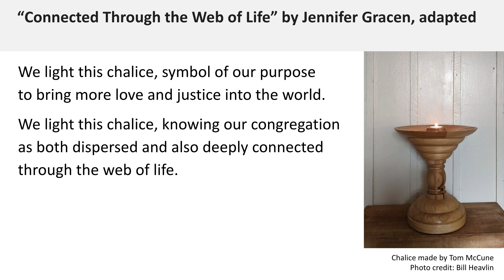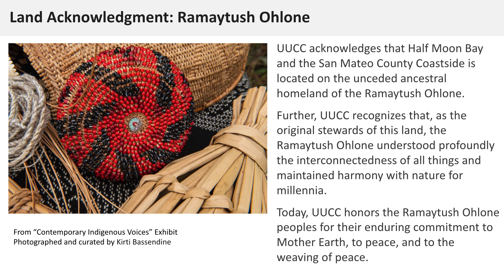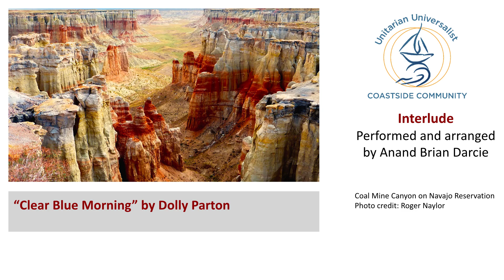2024-01-21 UUCC Service — with Bill Heavlin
00:00 begin
00:05 OOS
00:15 prelude
02:24 chalice lighting
03:11 land acknowledgment
04:47 intro to speaker
05:24 poem
08:24 sermon intro
08:57 sermon I
13:20 sermon II
19:39 sermon III
31:10 interlude
36:55 practice of generosity
38:04 offertory interlude
42:05 closing hymn
42:36 closing
42:55 end